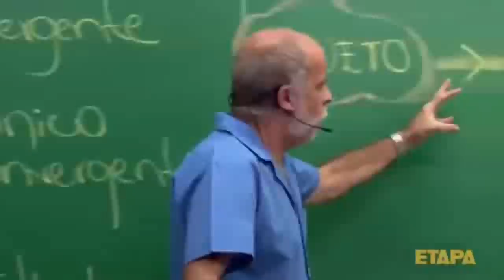NOVO DINOSSAURO: Família Elasmosauros, Kronossauros! Monstro Marinho | Beasts of Bermuda | (PT/BR)